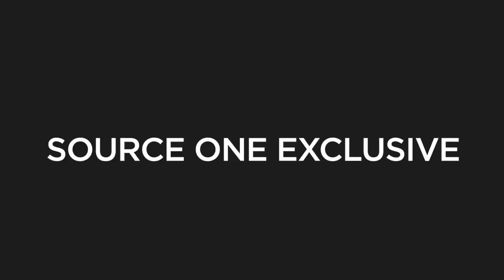Aspero by Source One Exclusive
The perfect accent to any space, Source One Exclusive presents Aspero.